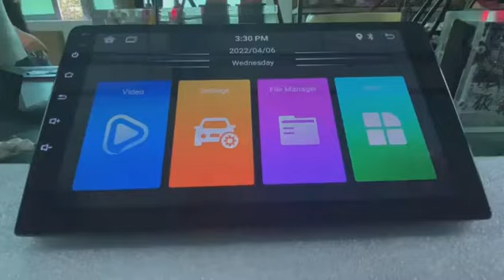CAR ANDROID STEREO